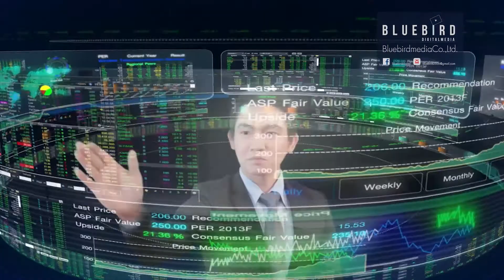BLUEBIRD REEL 2020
บริษัท บลูเบิร์ดมีเดีย จำกัด โทร.Head Office : 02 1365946